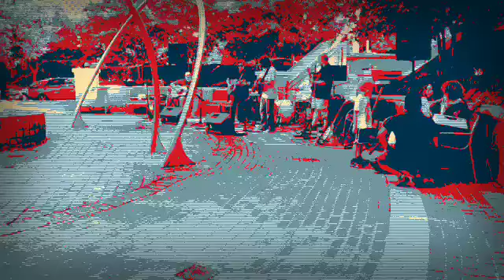No better off aka NBO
My dads band.